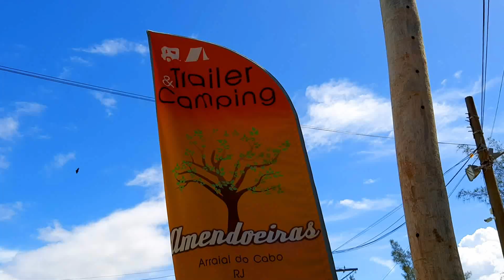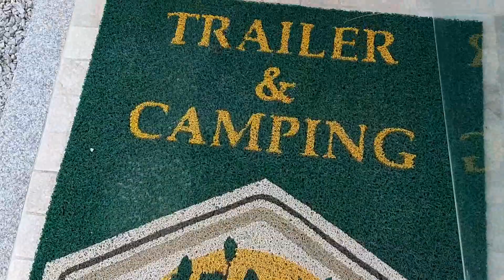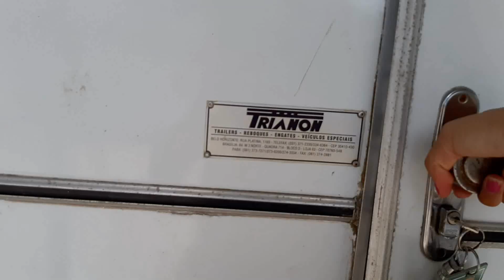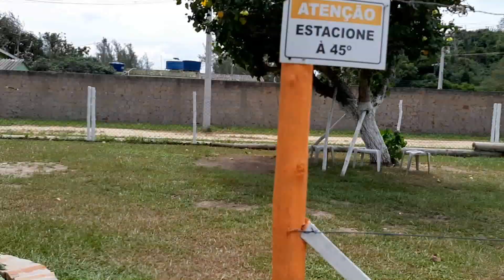CAMPING EM ARRAIAL DO CABO ( RJ ) - AMENDOEIRAS - SÉRIE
Fala comigo, mochileiros, kombeiros e "motorhomeiros" hahahah
Essa série vídeo é especialmente pra quem gosta Camping !
Olha esse camping sensacional que tem na Praia do Pontal , e, Arraial do Cabo!
Tem área enorme para barracas, trailer, CASA NA ÁRVORE, flats e até casa para alugar : TUDO NO MESMO LUGAR!

Endereço:  ALAMEDA DOS SABOEIROS - BAIRRO: PRAIA DO PONTAL ; PONTO REFERÊNCIA ATRÁS DA VILLA INDÚSTRIAL DA ÁLCALIS, Arraial do Cabo

Facebook.com/cadearebeca